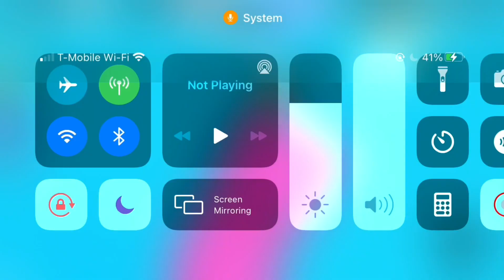Hi fun time in rainbow path🌈🌈